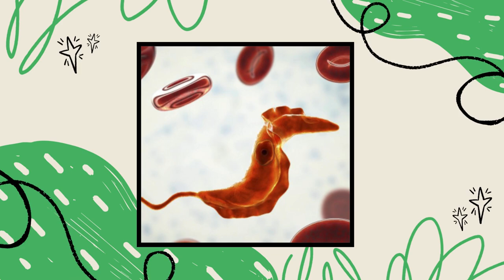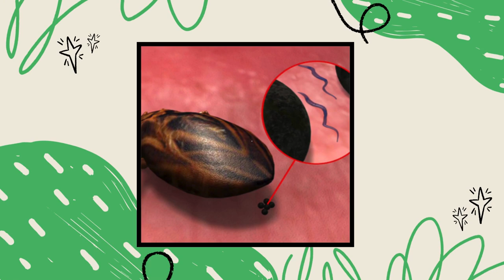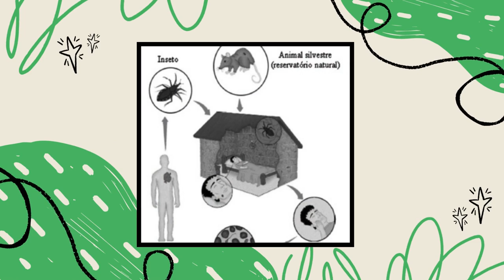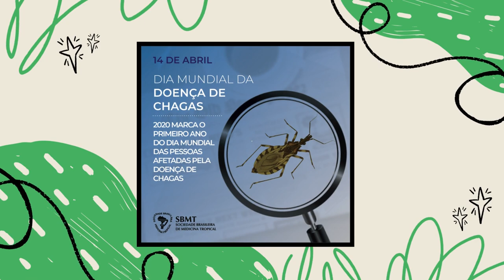Doença de chagas, conheça sua história e seu ciclo biológico.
Olá sejam bem vindos!, caso tenham interesse venham conhecer um pouco sobre o ciclo de vida, historia e os meios de transmissão da doença de chagas (Tripanosomíasse Americana), causada pelo parasita Trypanossoma Cruzi e transmitida pelo vetor triatominae, o inseto "barbeiro".
Um podcast curto e com imagens ilustrativas.
🔔Ative as notificações para mais conteúdos sobre biologia.
👍 Deixe sua estrelinha  compartilhe e comente sobre o que você achou!